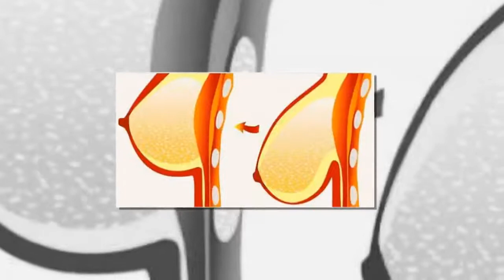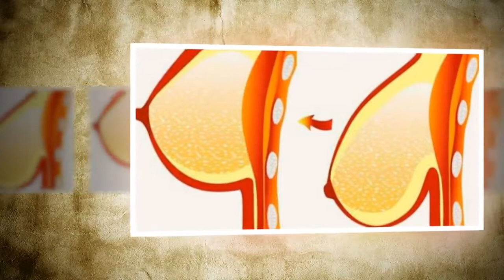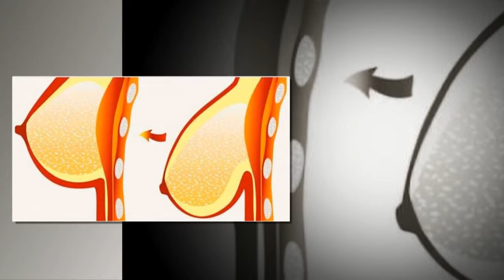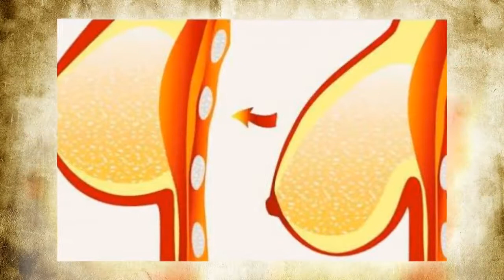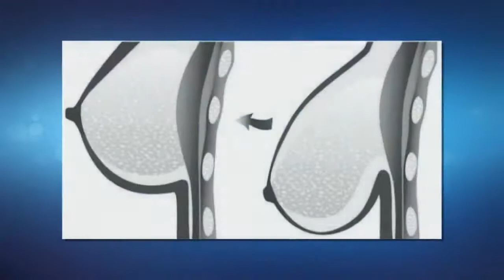Acht tips en behandelingen voor hangborsten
Om ervoor te zorgen dat je borsten stevig en glad blijven, is het niet alleen belangrijk om krachtoefeningen te doen, maar ook dat je de juiste beha draagt en slechte gewoontes die een negatieve invloed kunnen hebben op de borsten vermijdt.